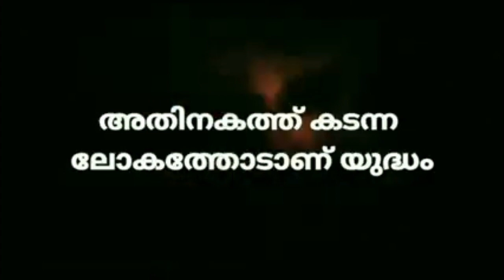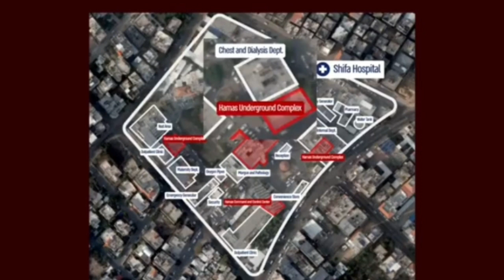ക്രിസ്ത്യാനിയെ പറ്റിക്കണ്ട🤣 സുഡാപ്പികളേ.[IDF]